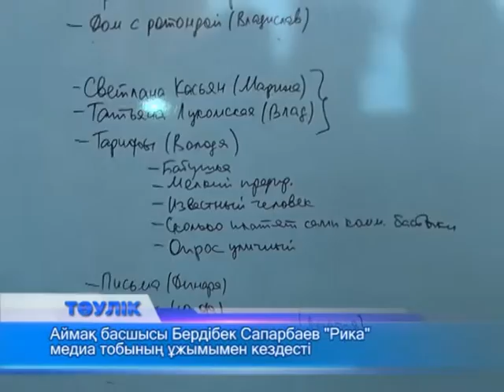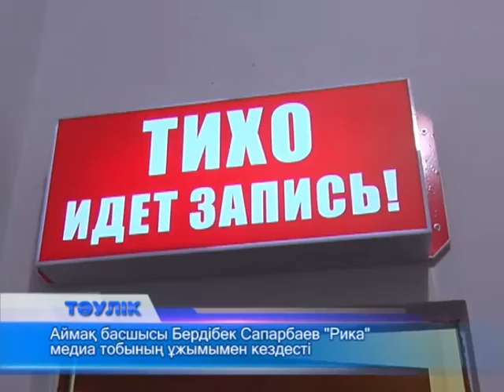Тәулік (Рика ТВ) 11 ақпан 2016 жыл